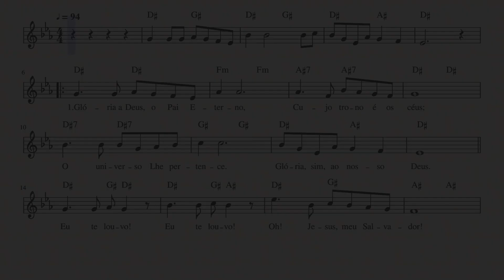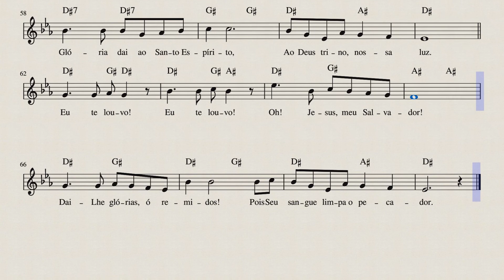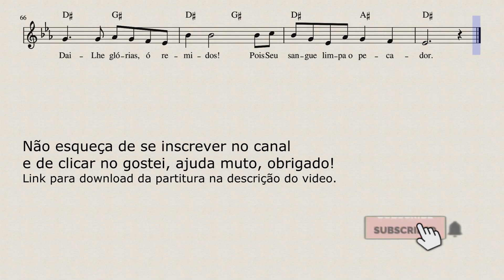Hino 10 H.C - Eu Te Louvo - Partitura para Flauta Transversal, Oboé e Violino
Eae pessoal, mais uma partitura pra vocês, se gostou do vídeo